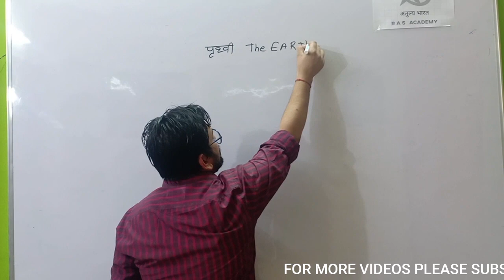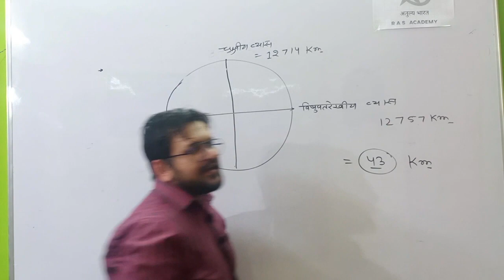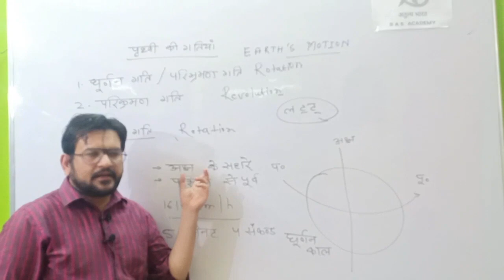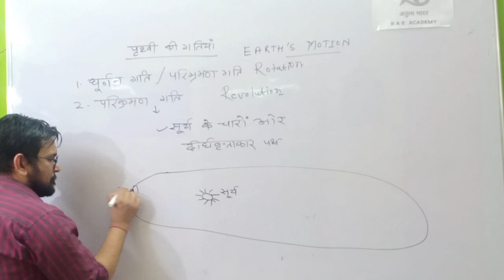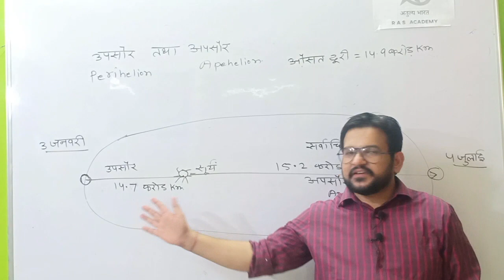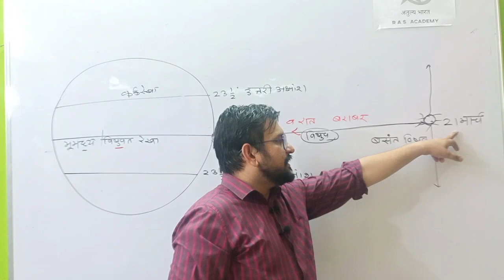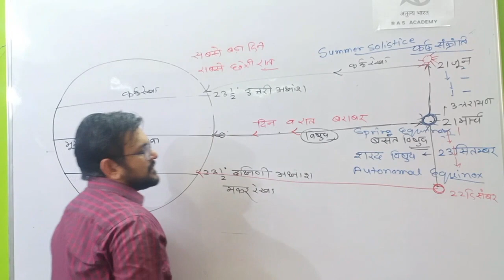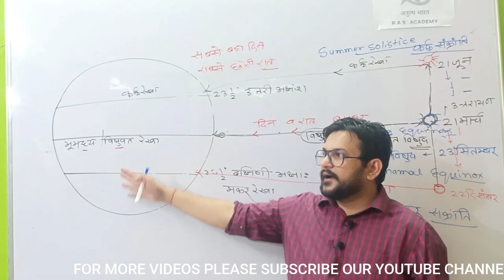THE EARTH'S MOTION | पृथ्वी की गतियाँ | MISSION RAS | PATWAR | REET | BY- HANSRAJ CHOUDHARY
ABOUT  - ATULYA BHARAT GEOGRAPHY

इस CHANNEL  को प्रारंभ करने का एक मात्र उद्देश्य  भूगोल विषय में विध्यार्थियो को अच्छे से अच्छा MATTER निशुल्क उपलब्ध करवाना है

व्यावसायिक्ता के इस दौर में जहाँ चारों और COACHING संस्थानों का बोल बाला है

वहां ग्रामीण क्षेत्रों से आने वाले विध्यार्थी असमंजस में आ जाते है कि किस संस्थान में प्रवेश लिया जाये  !

अत्यधिक फ़ीस होने के कारण कयी बार वह इन्हें join नही कर पाते है  और  प्रतिस्पर्धा में पीछे रह जाते है

इसी समस्या के समाधान के लिये अतुल्य भारत  GEOGRAPHY  CHANNEL का प्रारम्भ किया गया है
जिससे  भूगोल विषय की प्रमाणिक विषय सामग्री छात्रों को निशुल्क उपलब्ध करवायी जा सके
[यहाँ भूगोल विषय के बारे में चर्चा HANSRAJ CHOUDHARY के द्वारा की जायेगी जो कई वर्ष से भूगोल के एक नियमित छात्र है

परिचय -

 COLLEGE  व्याख्याता  साक्षात्कार - 2011
RAS  साक्षात्कार  -2012
COLLEGE व्याख्याता साक्षात्कार - 2015
केन्द्रीय विध्यालय के. वी.  भूगोल व्याख्याता साक्षात्कार - 2015
RPSC  स्कूल व्याख्याता भर्ती परीक्षा 2015 में  प्रारम्भ में 137 वे  स्थान पर अंतिम रूप से चयनित

ATULYA BHARAT GEOGRAPHY #
दिन व रात का बनना 3
3अपसौर #
मौसम का बदलना 3
दिन व रात की अवधि में परिवर्तन #
कर्क संक्रांति #
मकर संक्रांति#